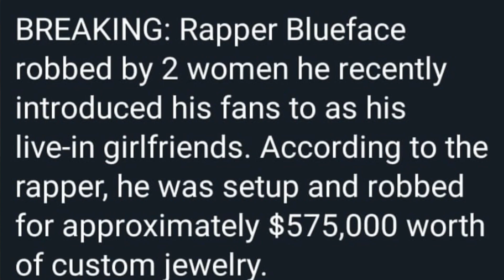Crip Rapper Blue Face Set Up By 2 Girls DRUGGED & Robbed 500,000 In Jewelry...DA PRODUCT DVD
Girl Caught Having SEX With Side Man In Dominoes Pizza..DA PRODUCT DVD